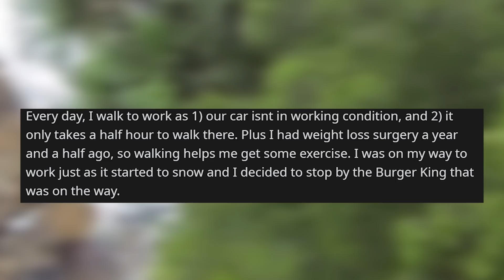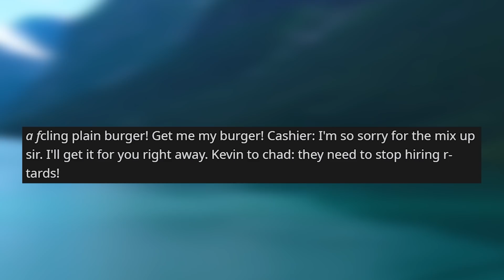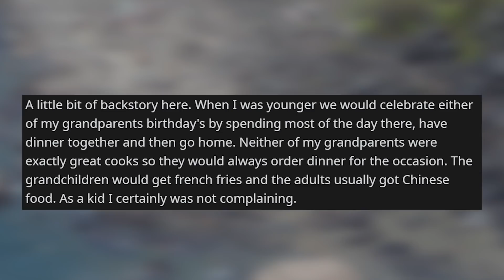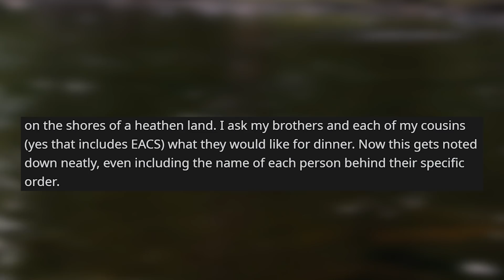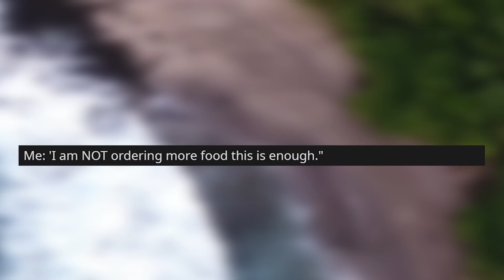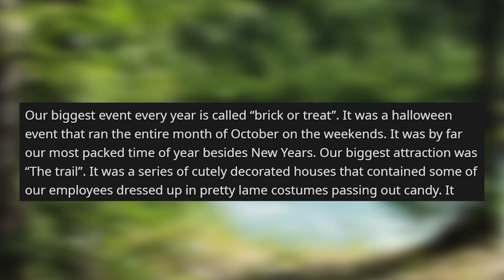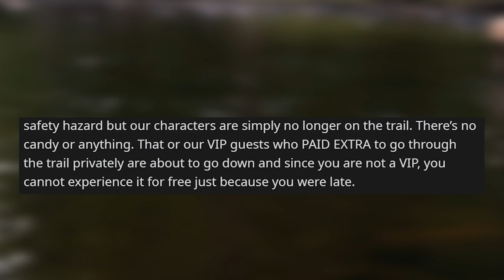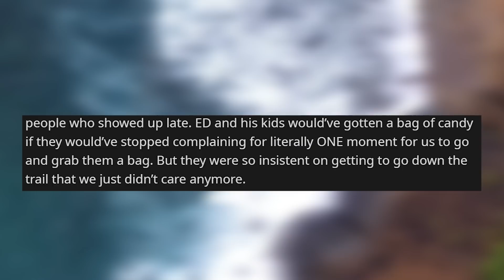r/entitledparents | Be a Jerk to Fast Food Staff? Not on my watch!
Storytime Reddit Stories r entitledparents where Be a jerk to fast food staff? Not while I'm here. Made my Entitled aunt cry over takeaway chips Entitled dad at theme park throws tantrum over Halloween candy

Story 1 00:00
Story 2 05:03
Story 3 12:10